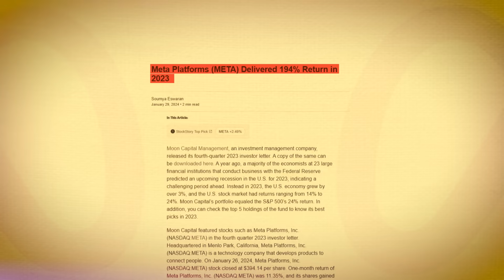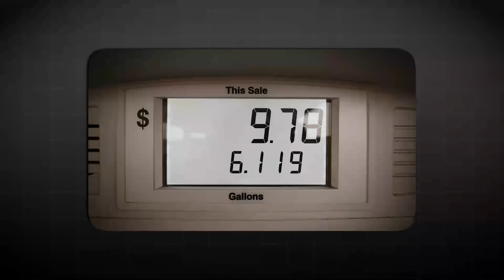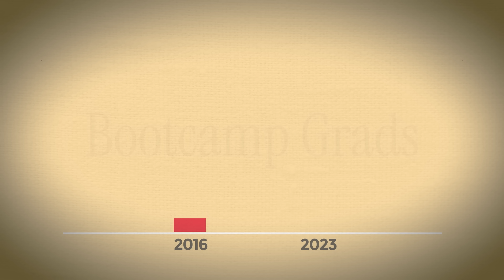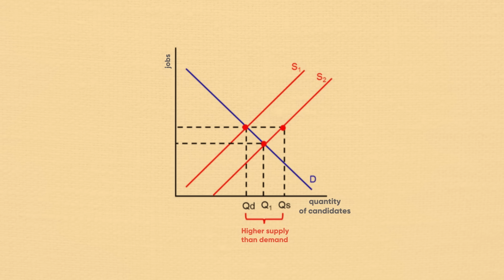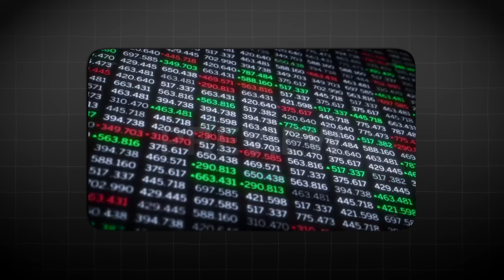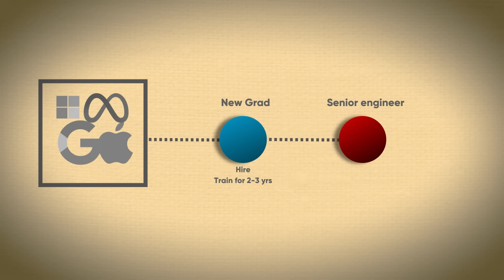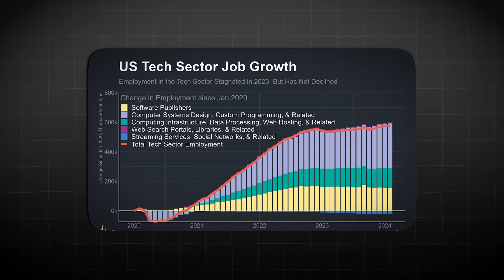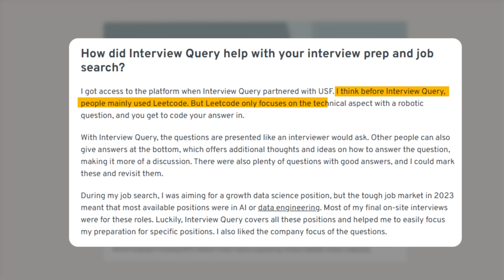The REALITY of Tech Jobs in 2025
The tech job market is shifting—and it’s not just about AI. This video dives deep into why many traditional tech roles may never come back, what’s driving the collapse in hiring, and what it means for your career in 2025 and beyond.

Timeline
00:00 Tech jobs in 2025
01:48 Meta layoffs & record profits
03:22 AI efficiency and job loss
05:40 Golden handcuffs explained
08:10 Which tech roles are shrinking
10:15 What to do next